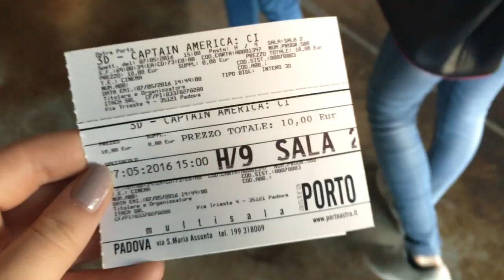'Take a chance' RYE Italy 15/16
Time has honestly flown by so fast and it hasn't completely hit me yet that in 1 month I'll be heading back 'home'.